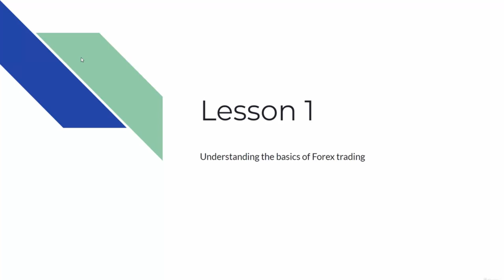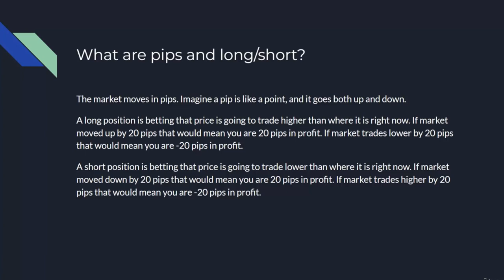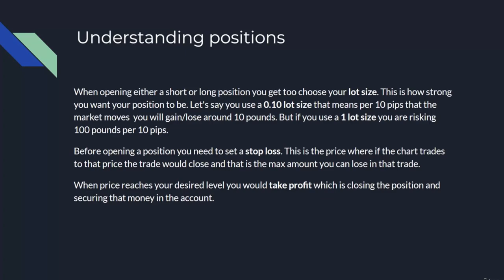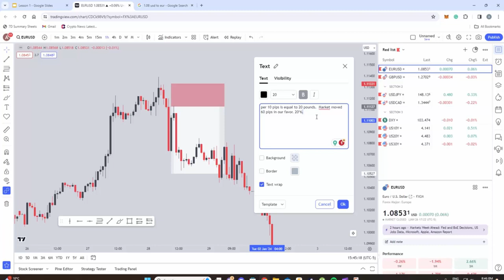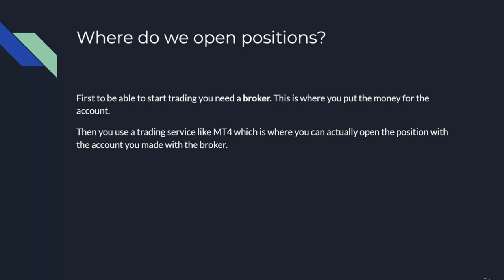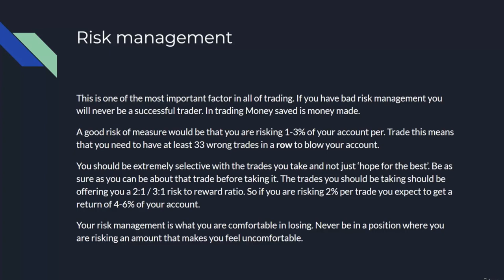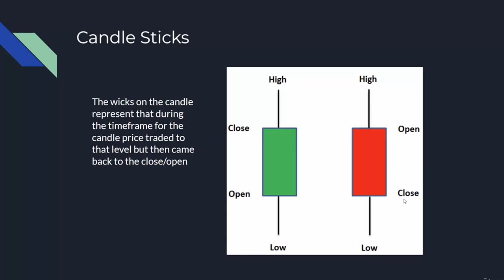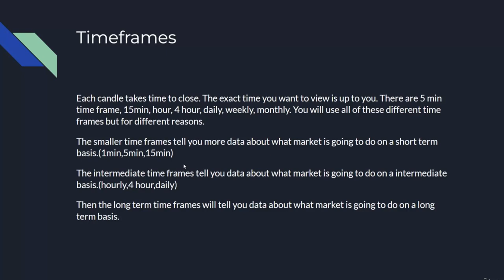Forex Trading Course - Introduction Lecture 1